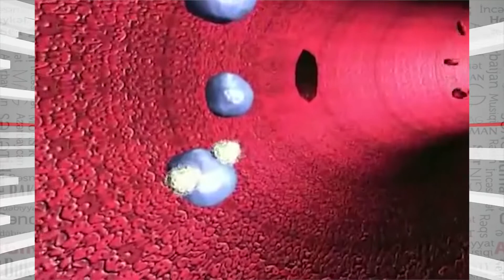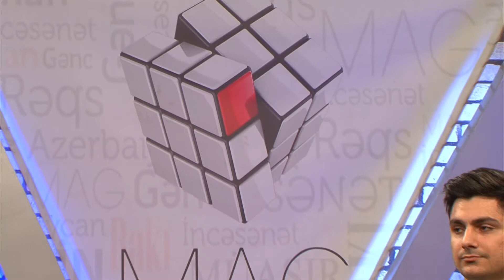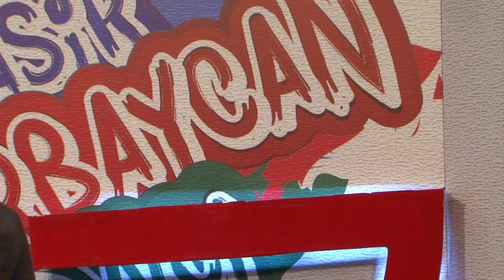MAG 13. 02.2019